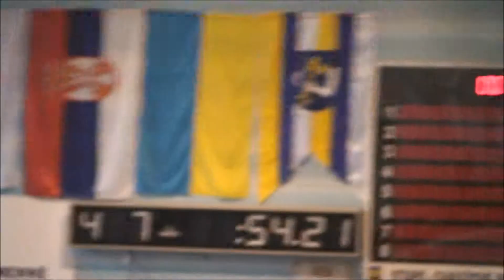Cena mesta Humenné (100m Voľný spôsob)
1. dráha  Tomči Andrej      PK OrcaM
2. dráha  Mohler Jakub      ŠKP Košice
3. dráha  Kovach Sergiy    ŠKP Košice
4. dráha  Markovič Filip      Marea Košice
5. dráha  Teplan Marián     KPSNV
6. dráha Vovčko Branislav ŠKP Košice
7. dráha Babjak Martin        PK Humenné